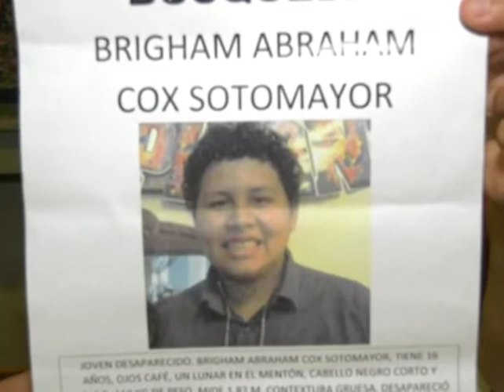Joven desaparecido salió a trotar